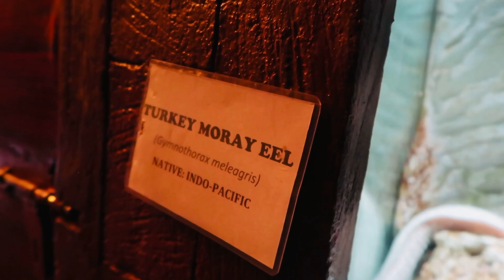Fish or Snake ? ഇത് പാമ്പോ അതോ മീനോ ?